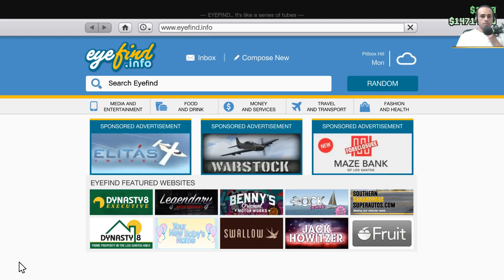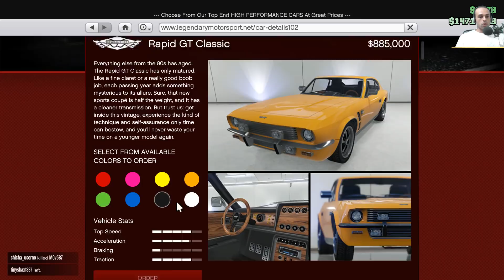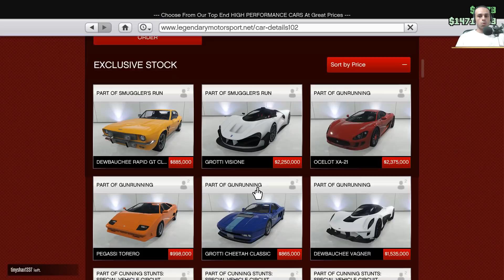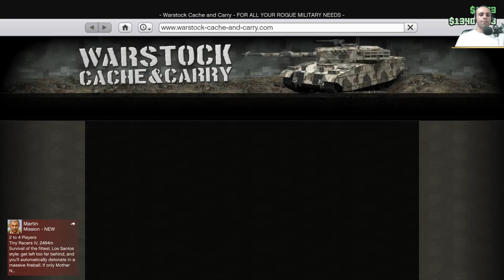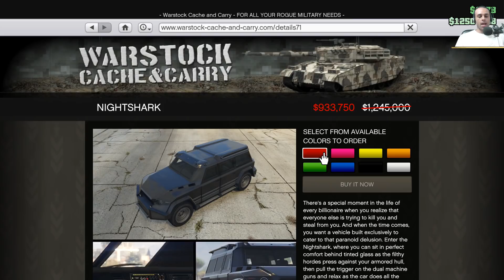قراند 5 : تعديل سيارة كلاسيكو قديمة ل سيارة سباق رهيبة !! |#26